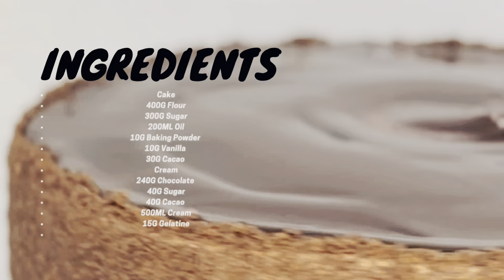How to Cook Profiterole Cake at Home | Profiteroles Recipe at Home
All About Cake

ABOUT MY CHANNEL:
Hi!. On my channel, you will find So yummy Cake Tips. I love sharing incredible cake ideas, food recipes and yummy desserts with you guys as I experience them myself.